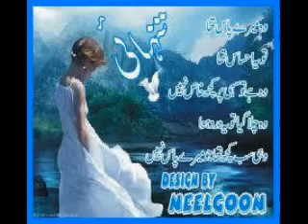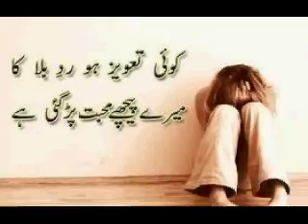adowal gujrat shoaib greece boy 01